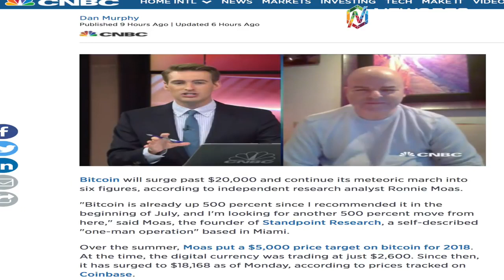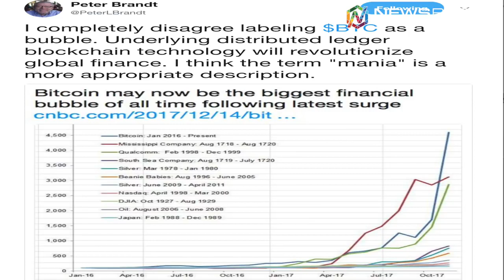Bitcoin Futures Launch And Altcoins Explode! Identifying Winners, Taxes, Trading Equities - Ep108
The world's largest derivatives exchange operator CME group has started trading bitcoin futures. The CME bitcoin front-month futures opened at $20650. CME is a much bigger player in futures.

CME Futures went live last night without much fanfare as Bitcoin slowly finds it's way to a new price. Meanwhile - altcoins had an incredible weekend across the board as we watched low price.

On Sunday, bitcoin confidently broke through the highs, maintaining bullish sentiment. The cryptocurrency almost touched the level of $20000. Experts note that increased trading volume was.

Would you like to learn and do Bitcoin technical analysis like this, using the Elliott wave theory? You can get these videos before everyone else, my personal Elliot wave